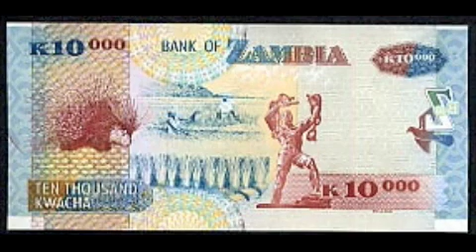Dandy crazy na petersen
zambian music